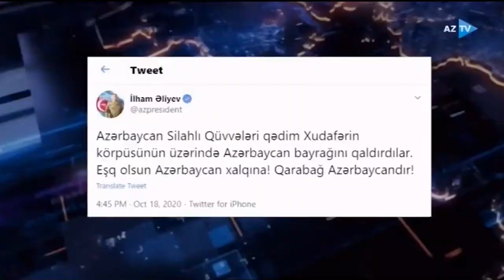İşğaldan azad olunan Xudafərin körpüsü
Oktyabrın 18-də rəşadətli Azərbaycan Ordusu 1993-cü ildə Ermənistan Respublikasının silahlı qüvvələri tərəfindən işğal edilmiş Cəbrayıl rayonunun ərazisində yerləşən dünya əhəmiyyətli tarix-memarlıq abidəsi olan Xudafərin körpülərini işğaldan azad edib.
Bununla da 27 ildən sonra Xudafərin körpülərinin üzərində Azərbaycan Respublikasının üçrəngli bayrağı ucaldılıb.
Tarix boyu Azərbaycanın quzeyi ilə güneyini birləşdirən Xudafərin körpüsü Azərbaycan xalqının mənəvi birliyinin simvoluna çevrilib. 15 aşırımlı körpünün antik dövrdə inşa edilmiş digər bir körpünün dayaqları üzərində tikildiyi ehtimal edilir. Coğrafi mövqeyinin əlverişli olması, yəni sahillərinin sal qayalarla əhatələnməsi burada körpünün tikilməsinə şərait yaradıb.
Körpünün tağları bişmiş kərpicdən yığılsa da, doldurucu kimi çay daşından istifadə edilib. Tikilmə tarixinə görə dövrünün möhtəşəm mühəndis qurğularından olan Xudafərin körpüləri Azərbaycan Respublikası ilə İran İslam Respublikasının dövlət sərhədində yerləşən möhtəşəm tarixi abidədir.
Xudafərin körpüsünün işğaldan azad edilməsi hərbi baxımdan strateji uğur, tarixi ədalətin bərpası, xalqımızın öz mədəniyyət incilərinə sahib çıxması ilə yanaşı, həm də İranla Azərbaycan arasında iqtisadi əlaqələrin möhkəmləndirilməsi, bölgənin sosial-iqtisadi inkişafına mühüm təkan verəcək hadisədir.
Elə dörd il əvvəl, yəni 2016-cı ilin fevralında “Azərbaycan Respublikası Hökuməti ilə İran İslam Respublikası Hökuməti arasında Araz çayı üzərində “Xudafərin” və “Qız Qalası” hidroqovşaqlarının və su elektrik stansiyalarının tikintisinin davam etdirilməsi, istismarı, energetika və su ehtiyatlarından istifadə sahəsində əməkdaşlıq haqqında Saziş” imzalandı.
Bu saziş Prezident İlham Əliyevin uzaqgörən siyasətinin növbəti real nümunəsidir. “Xudafərin” hidroqovşağı bəndinin tikintisi, demək olar ki, tamamlanıb. “Qız Qalası” hidroqovşağının bəndində isə işlər yekunlaşmaq üzrədir.
Bu layihələrin reallaşması Azərbaycana illik 368 milyon kVt/saat elektrik enerjisi istehsalı, mövcud 252 min hektar torpaq sahəsi üzrə suvarmanın yaxşılaşdırılması və səkkiz min hektar yeni əkin sahələrinin suvarılması imkanı yaradacaq.
Xudafərinin işğaldan azad olunması Prezident İlham Əliyevin nə qədər uzaqgörən siyasətçi olduğunu bir daha göstərdi. Dörd il öncə imzalanan saziş işğalçı Ermənistanın Araz çayı üzərindəki qanunsuz fəaliyyətinin qarşısını aldı.
Məsələyə bu günün reallığından, yəni həmin ərazilərin işğaldan azad olunması prizmasından baxdıqda, aydın görmək olur ki, bu addımla həm də qarşıdan gələn dövrdə həmin bölgənin sosial-iqtisadi inkişafına böyük təkan verəcək mühüm bir layihə həyata keçirildi.
İnşa edilmiş su elektrik stansiyaları, hidroqovşaqlar vasitəsilə Azərbaycanın işğaldan azad edilən ərazilərinin su və enerji təchizatı problemləri həll ediləcək, bölgənin qısa müddətdə bərpası və inkişaf etdirilməsi mümkün olacaq.
Qeyd edək ki, müstəsna universal dəyəri, təkrarolunmaz landşaftı, yüksək memarlıq-mühəndis həlli, eləcə də, iki ölkə ərazisində yerləşdiyini nəzərə alaraq, Xudafərin körpülərinin UNESCO-nun Dünya Mədəni İrs Siyahısına salınması məqsədilə Azərbaycan Respublikası İran İslam Respublikası ilə birgə tədbirlərin həyata keçirilməsini nəzərdə tutur.